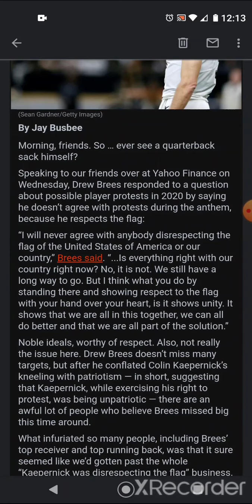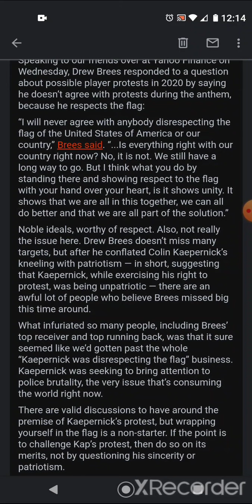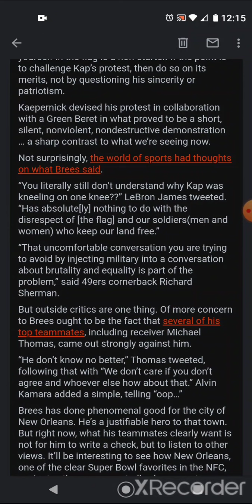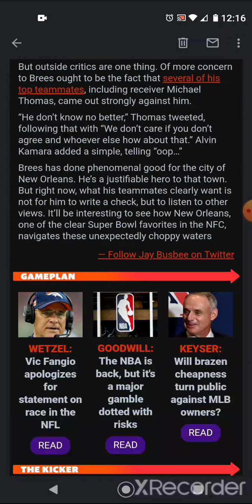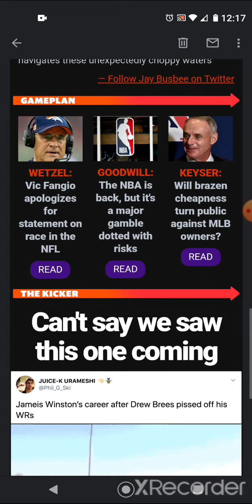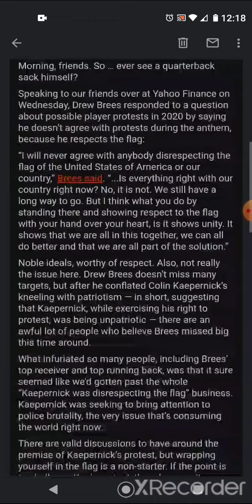Sundry 9.1; Yahoo "Sports", Drew Brees Can't Have Opinions